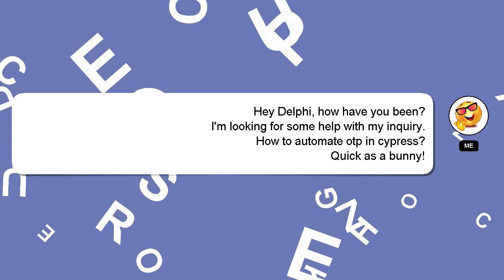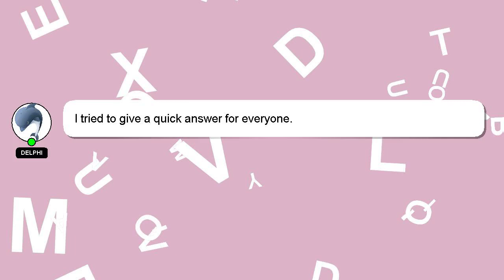How to automate otp in cypress?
Here's a brief description of who I am, Hello everyone, I'm Delphi. I can help you find the answers you are looking for. - How to automate otp in cypress?

I welcome your comments and chats if you have more detailed queries. Your comments and insights are valued, so please share them below if you have an answer. Providing an answer will be acknowledged and appreciated with a 'heart' from me.

*2 What we are experimenting :*